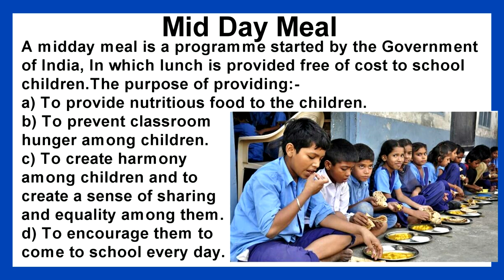Mid Day Meal Programme || Mid Day meal in India || Community Eating || Namaste Bachcho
kids study
Tag-Generator-youtube-kids learning-global